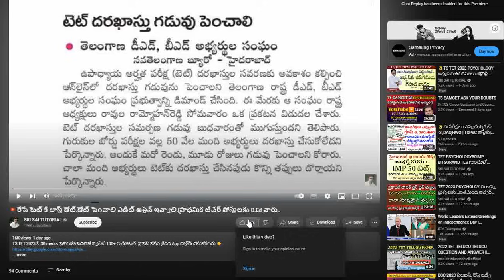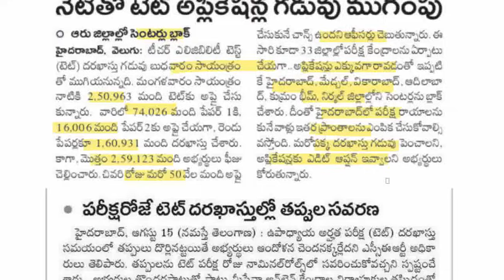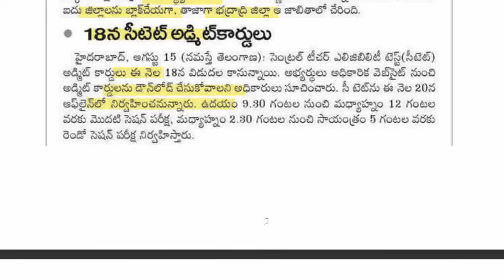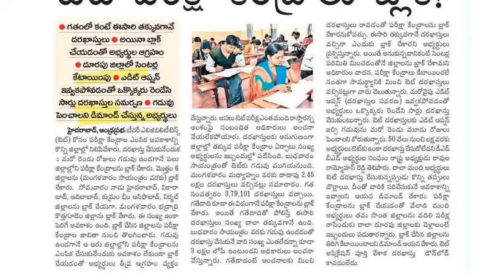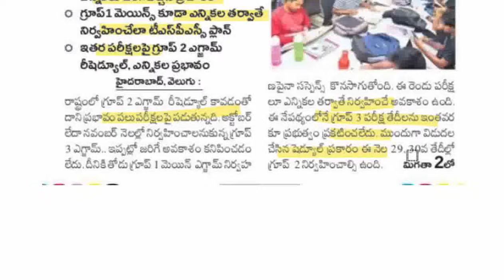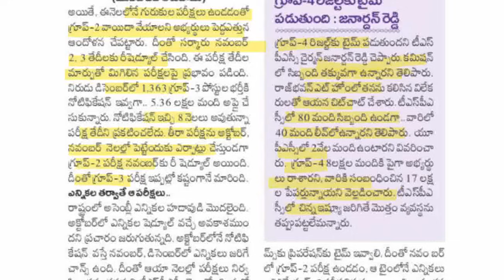💥నేడే టెట్ కి లాస్ట్ డేట్.పరీక్ష రోజే తప్పుల సవరణ.గ్రూప్ 3 ఎలక్షన్స్ తరువాతనే?18న CTET అడ్మిట్ ..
TS TET 2023 కి  30 marks సైకాలజీ&పెడగాజీ క్వాలిటి 130+ ల డిజిటల్  క్లాసెస్ కోసం క్రింది App డౌన్లోడ్ చేసుకోగలరు.👇